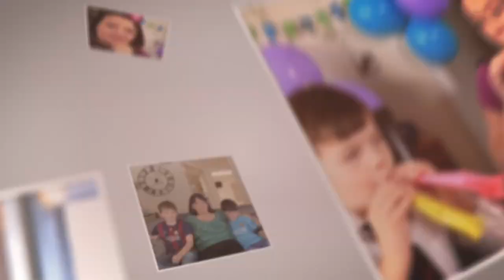How To Make An Irresistible Offer Online | Bernadette Doyle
Want to know how to make an irresistible offer online?   You are watching How to Make An Irresistible Offer Online by Bernadette Doyle.   In this video, Bernadette explains her proven 4 step formula to creating your irresistible offer and selling more online.

Are You Selling The Wrong Thing?

How to Get Expert Status Even If You're Just Starting Out

How To Get Speaking Engagements At Conferences?

Is Your Business Idea Viable?

What's The Difference Between Giving Up and Surrender?

Is Your Subconscious Mind Pushing Clients Away?

Is It Time To Hire Help? How to Hire a Virtual Assistant.

Are You Missing Opportunities?

Are You Ready To Receive?

So What Do You Do?  Perfecting Your Elevator Pitch

How To Fall Back in LOVE with Your Business

How To Get Clients When You Have No Track Record

What's My Niche?

Got 'marketing paralysis'? Try this

How To Have Magical Selling Powers in Your Business

Sales phone calls: What to do when a sales prospect won't return your calls

How much should I charge?